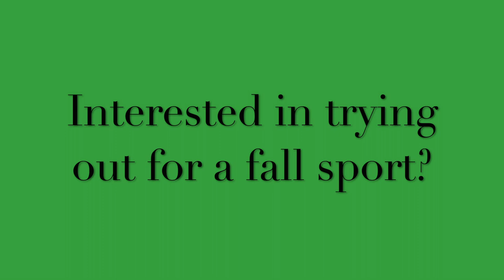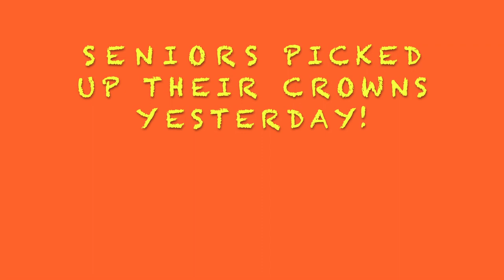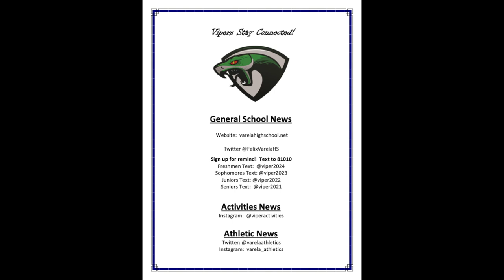Felix Varela Announcements 9/3/2020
Felix Varela High School in Miami Dade County morning announcements